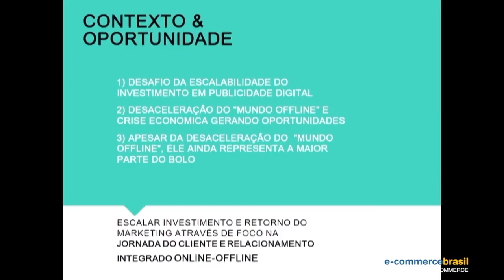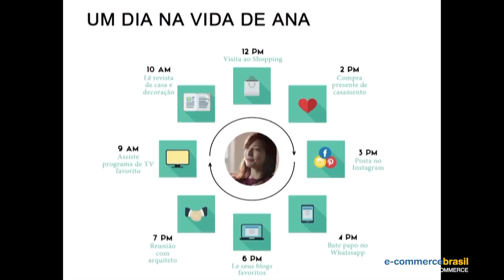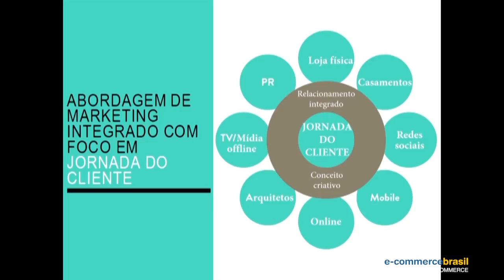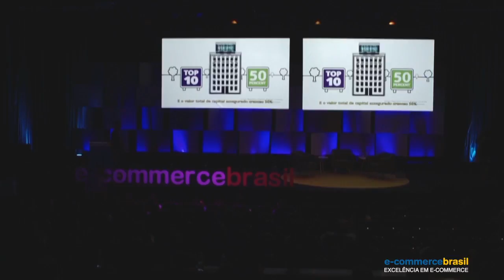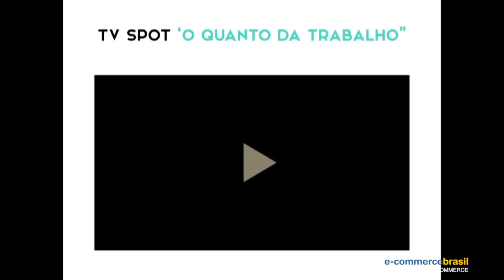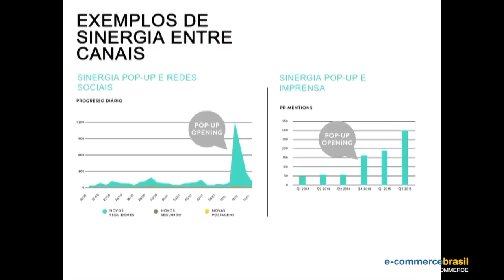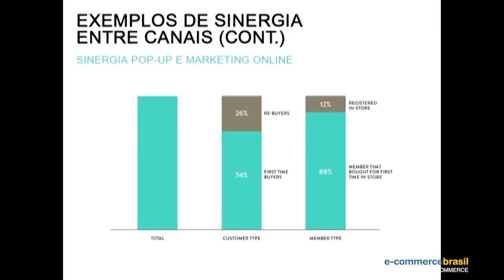Sinergia entre canais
Andres Mutschler, Founder & Co-CEO Westwing, mostra a importância de sinergias entre canais de comunicação para atingir diferentes públicos e estar presente na vida do consumidor.